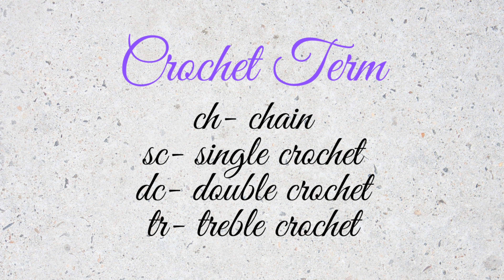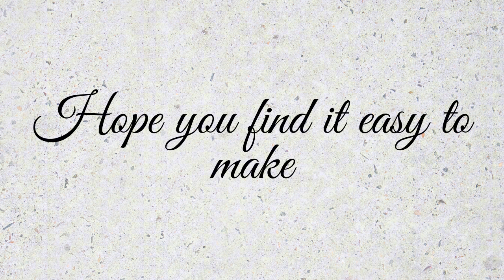Simple Hair Tie Crochet|It’s Easy Crochet Flower Hair Tie|Crochet Tutorial|Beginner Friendly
33
ochet patterns/How to crochet pattern/top crochet/crochet hook/Crochet paso a paso/tejidos crochet/crochet tutorial/Crochet baby blanket for beginners/Crochet yarn/yarn/How to make crochet shawl/How to make crochet earrings/bebek battaniye/şal/
How to crochet baby blanket for beginners/How to crochet earrings pattern كيفية عمل بطانية بيبي كروشيه خطوة بخطوة/طريقة حياكة شال كروشيه للمبتدئين
Hi friends,
Assalamu alaikkum, thank u for stopping by my channel.

ch- chain

hook: 2mm

Waiting for you my friends.

DIY Crochet
    Beginner Crochet
    Crochet Patterns
    Crochet Projects
    Crochet for Beginners
    Crochet Techniques
    Creative Crochet
    Crochet Inspiration
    Crochet Tips and Tricks
    Crochet Stitch Patterns
    Modern Crochet
    Crochet Designs
    Quick Crochet Projects
    Crochet Step-by-Step
    Trendy Crochet
    Crochet Ideas
    Crochet for Relaxation
    Crochet for Gifts
    Crochet How-To
Happy Crocheting!!!